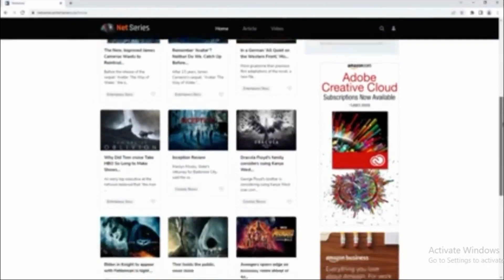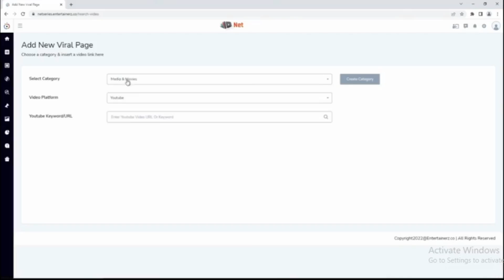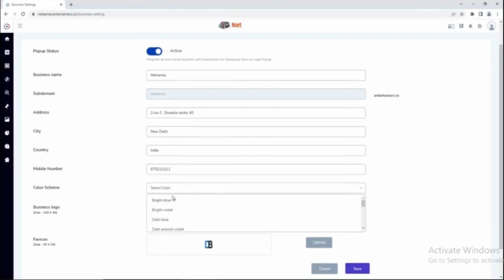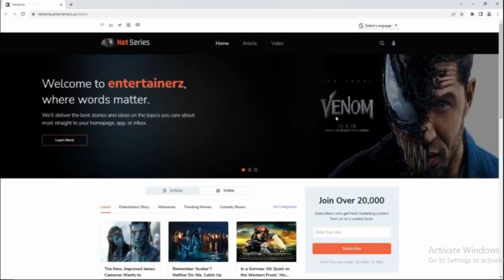Entertainerz Review, Features & Benefits, Bonuses & Demo I Entertainerz I Entertainerz Tutorial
Entertainerz Review, Features & Benefits, Bonuses & Demo I Entertainerz I Entertainerz Tutorial I review tec I art flair :

⭕ About Product :
Entertainerz Is 1-Click Software That Uses A Secret Method To Make Us $528/Day Over And Over Again By Creating Self-Updating Entertainment News Site Packaged with Trendy Content & Videos

Your Queries💯 :
➡Entertainerz Review
➡Entertainerz Reviews
➡Entertainerz
➡Entertainerz Review and Custom Bonuses
➡Entertainerz review and bonus
➡Entertainerz review and hbonuses
➡Entertainerz bonuses
➡Entertainerz Bonus
➡Entertainerz demo
➡Get Entertainerz
➡Entertainerz walkthrough
➡Entertainerz funnel
➡Entertainerz Upsells
➡Entertainerz best bonuses
➡Entertainerz best bonus
➡Entertainerz review and best bonuses
➡Entertainerz Software

➡Entertainerz review
➡Entertainerz bonus
➡Entertainerz bonuses
➡Entertainerz software review
➡Entertainerz tutorial
➡mark gossage
➡art flair
➡Entertainerz review
➡Entertainerz
➡Entertainerz ult
➡Art Flair

➡Mark gossage
➡Thirty Minute Marketing
➡William Johnson
➡Mazhar Hangad

➡review
➡bonus
➡digital products
➡jvzoo products
➡internet marketing review
➡internet marketing
➡warrior plus review
➡jvzoo review
➡online marketer